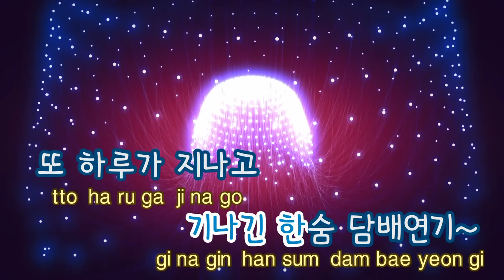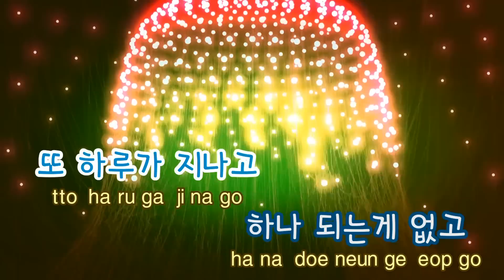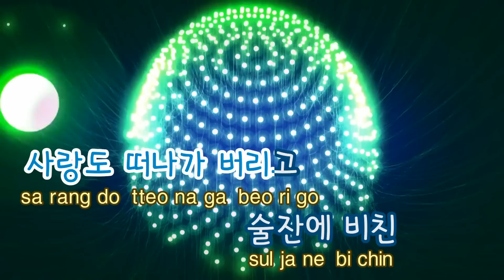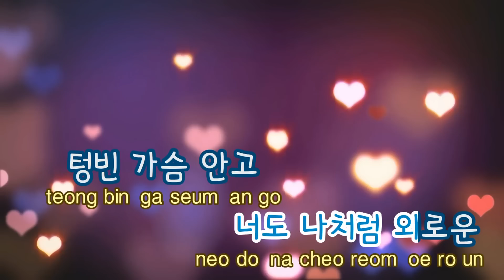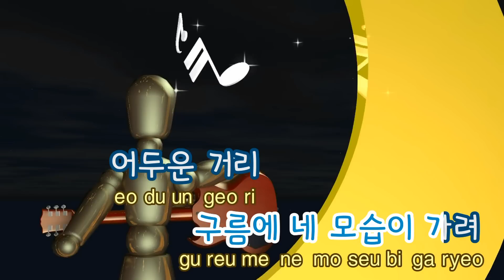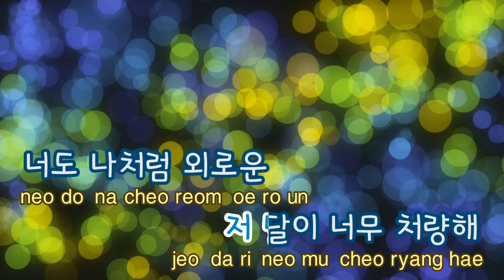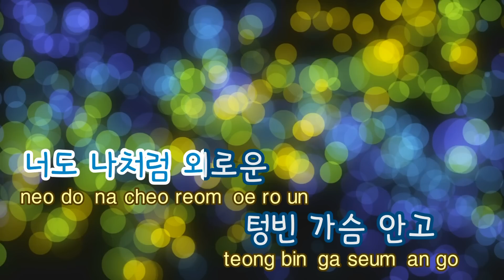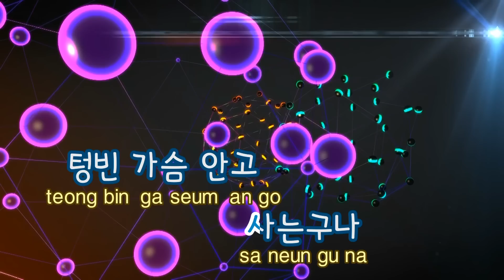[TJ노래방 / 여자키] 서울의달 - 김건모 / TJ Karaoke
서울의달 - 김건모

남,여자키 변경 버전입니다.